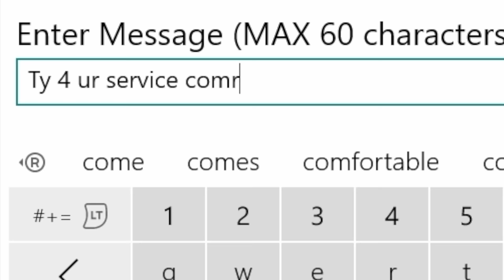I needed to do this..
Mates in the video:
Stealtho Carbo: